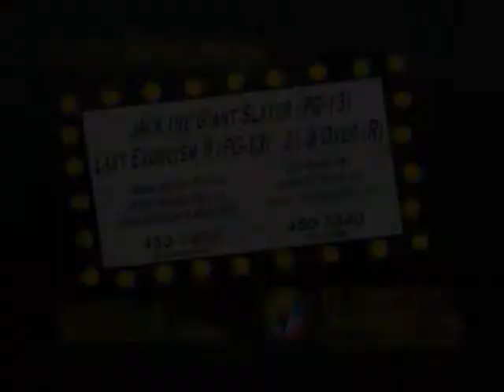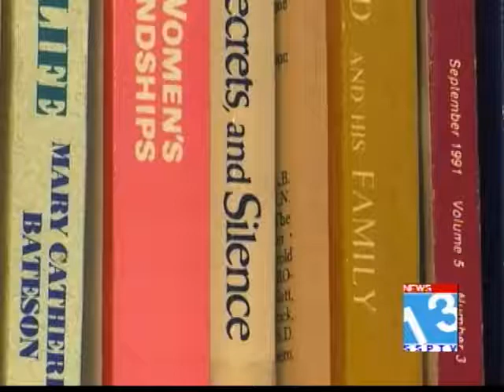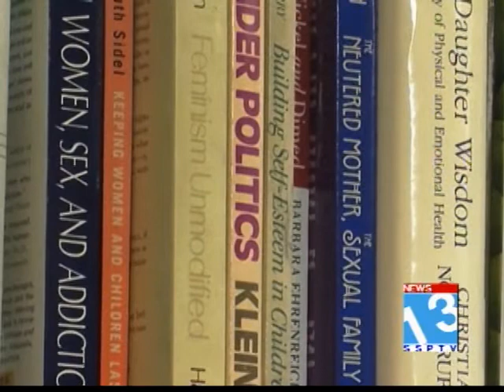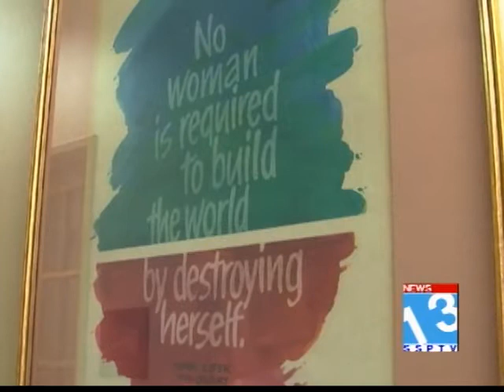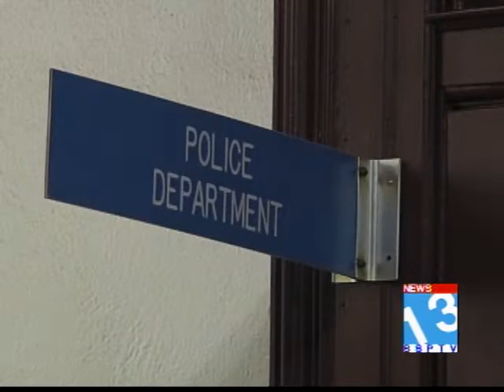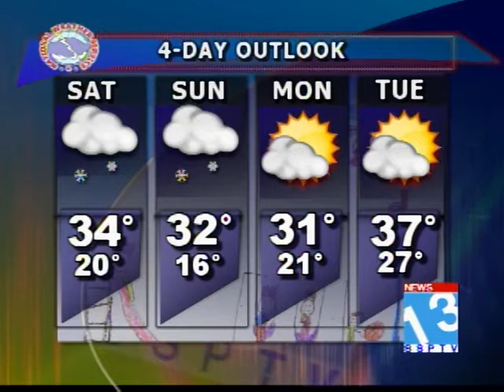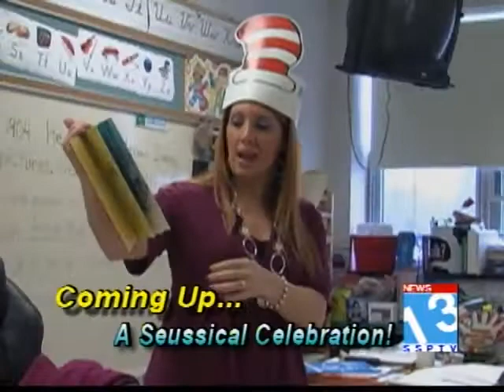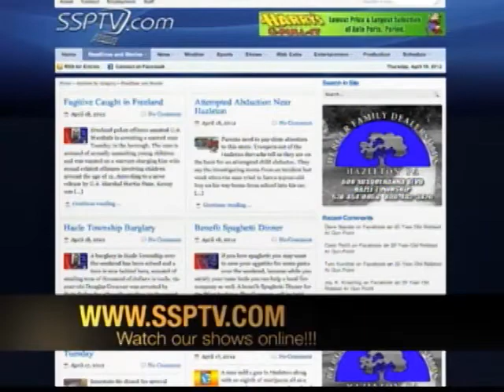SSPTV News 13 Newscast March 1, 2013